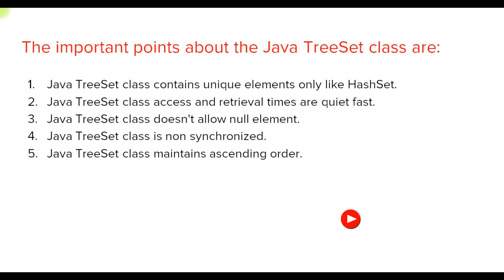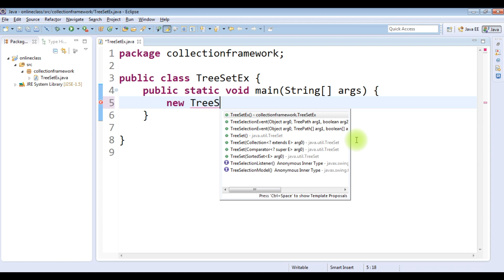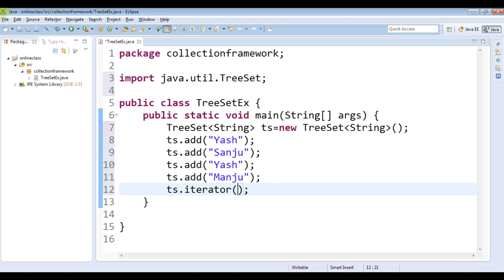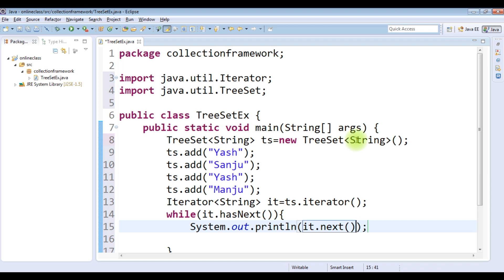TreeSet in java | What is TreeSet in Java Collection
TreeSet in java :
Java TreeSet class implements the Set interface that uses a tree for storage. It inherits AbstractSet class and implements the NavigableSet interface.